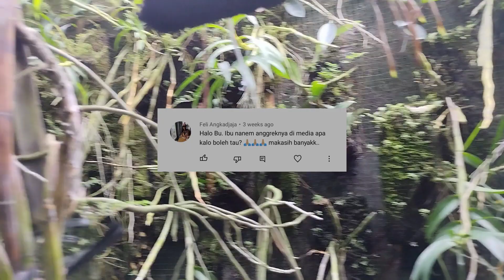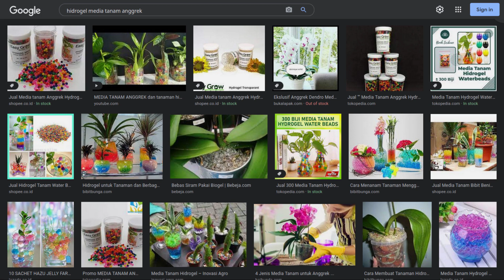Kupas Tuntas Media Tanam Anggrek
Dari berbagai pertanyaan tentang media tanam anggrek, di video ini kami membahas media tanam apa saja yang kami gunakan untuk menanam anggrek dan karakteristiknya masing-masing.

Terima kasih